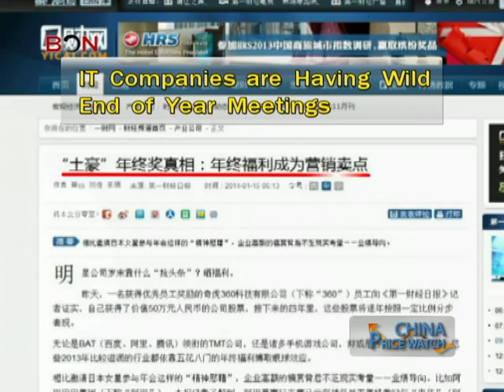Japanese AV Actress Dances at Company Party - China Price Watch - January 17, 2014 - BONTV China